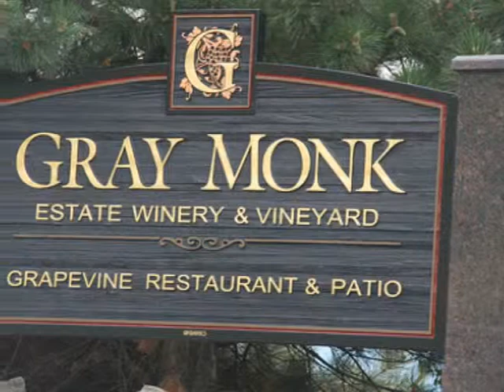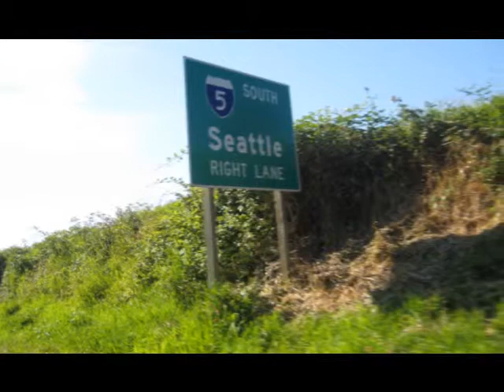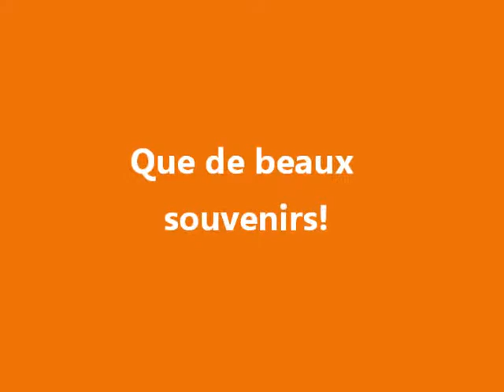Thibeault-Schmadtke Summer 2010 Roadtrip (2)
Voyage Été 2010